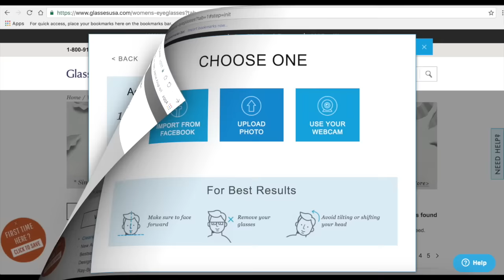Kahit Naka-EYEGLASSES Cute Padin DAPAT!!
(free basic lenses, premium and marked down frames excluded

Products I Used:
Banila Co. Prime Primer
Milani Conceal Perfect Foundation
LA Girl Pro Conceal
Nichido Pressed Powder
Anastasia Beverly Hills Dip Brow Pomade
MAC Eyebrow Gel in Quiet Brunette
Happy Skin Brown Liquid Eyeliner
Loreal False Eyelashes Mascara
Eye of Horus Brown Eye Pencil
Shu Eumura Lash Curler
Milani Baked Blush

Colourette Lippies Used:
Felicity (Nude)
Harlem (Pink)
Helena (Red)
Dakota (Dark)

FOR MORE UPDATES:

FACEBOOK FAN PAGE: Michelle Dy Angels